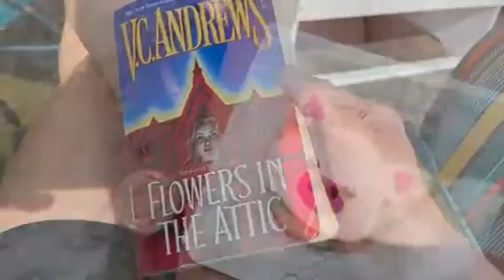Reading Vlog | Anticipated Releases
HORRORin24 now has an Instagram! Be sure to follow us there for upcoming events!

Amazon Wishlist: